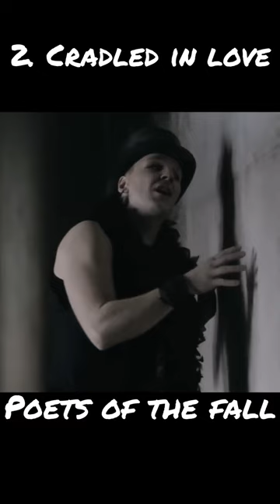Poets of the fall Top 5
Poets of the Fall is a Finnish rock band from Helsinki. The group consists of Marko Saaresto, Olli Tukiainen, Markus "Captain" Kaarlonen, Jani Snellman, Jaska Mäkinen, and Jari Salminen.

Top 5 Hit Songs by Poets of the Fall
5. Temple of thought
4. Lift
3. War
2. Cradled in love
1. Carnival of rust